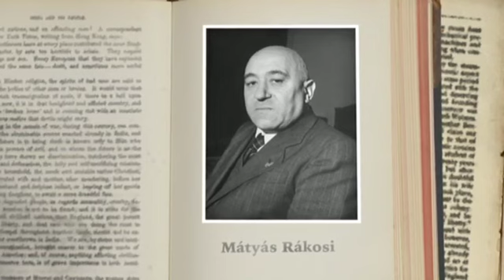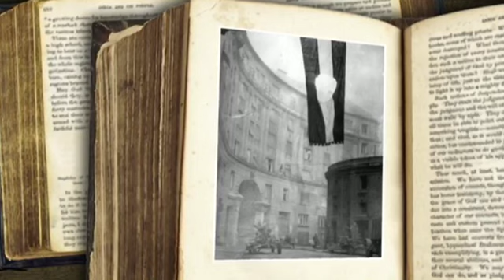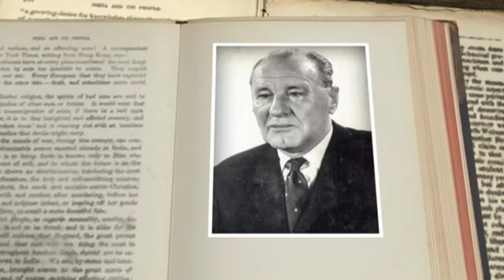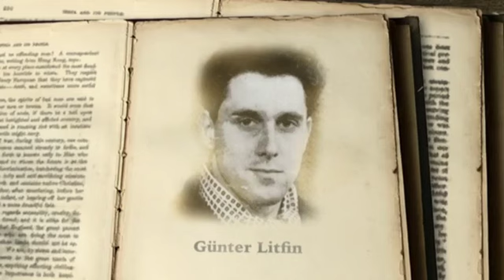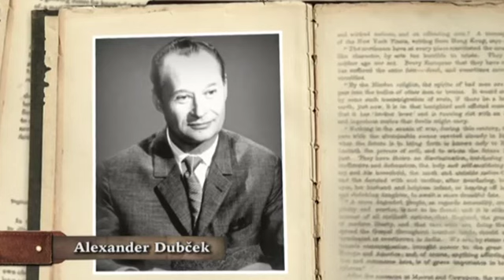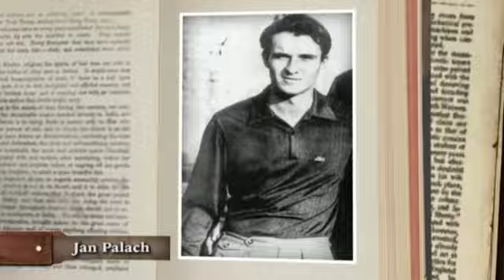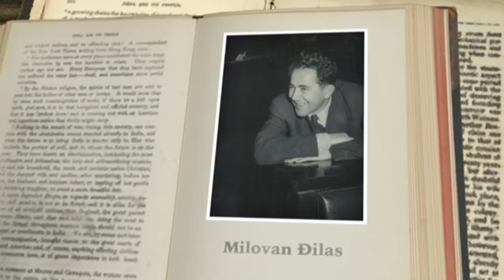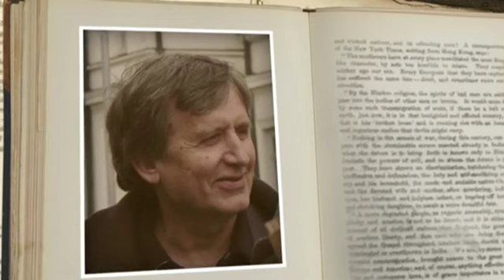Power of the Powerless Revolts and Unrest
Episode 17